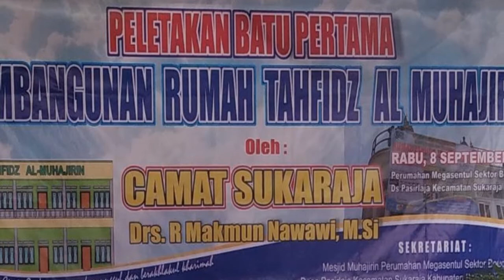Peletakan Batu Rumah Tahfidz Al-Muhajirin #9-PRINT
Rumah Tahfidz Al-Muhajirin alamat perumahan mega sentul jalan bougenville raya desa pasirlaja  kec.sukaraja kab.bogor

Terimakasih telah bergabung dengan Channel saya. Semoga video yang disajikan dapat menghibur Semuanya.